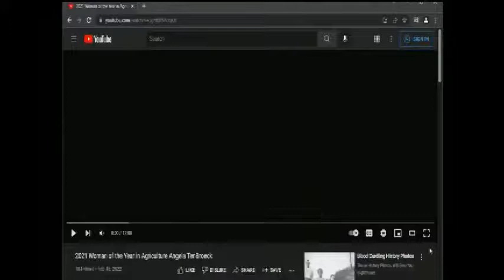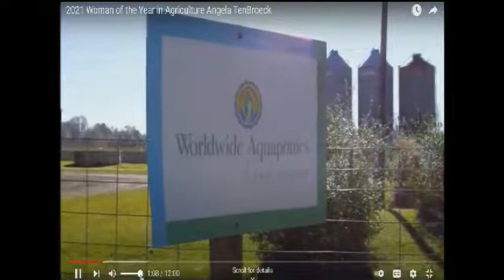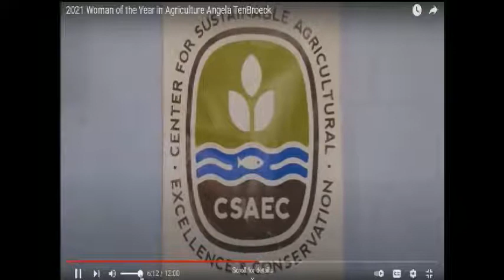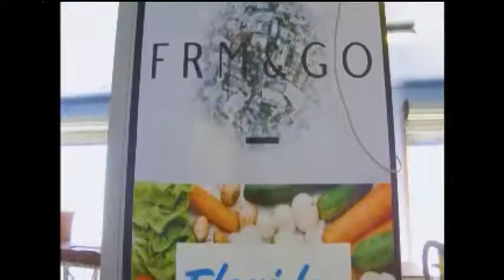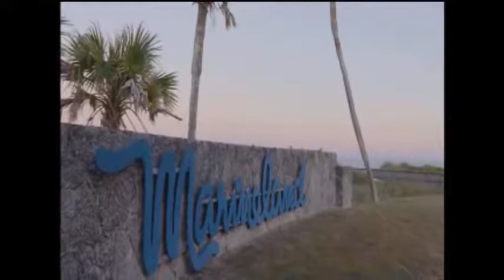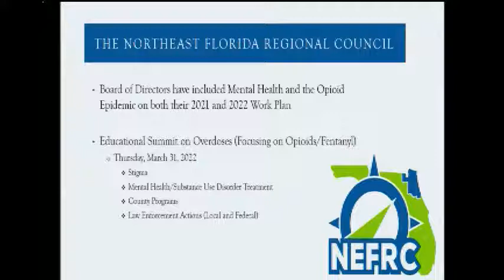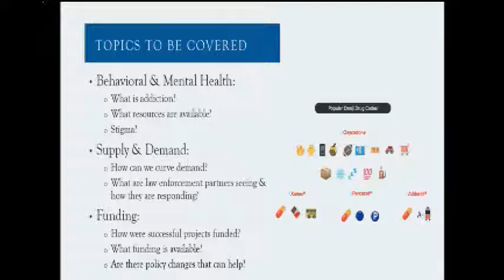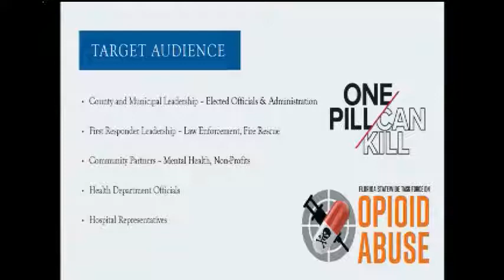Board of County Commissioners Meeting- 2-22-22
Putnam of County Board of County Commissioners Meeting- 2-22-22